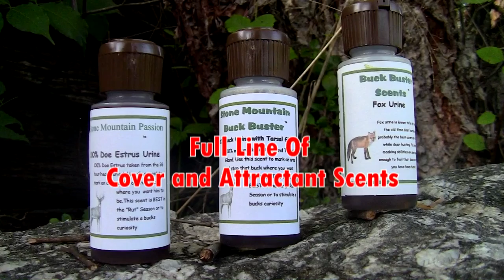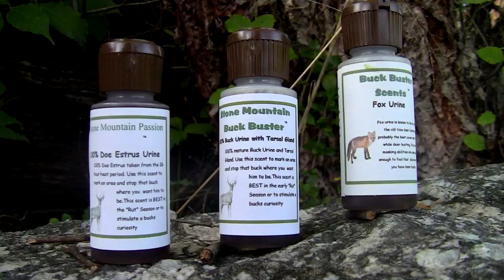Fishing for Stripers on Lake Murray, How to Striper Fish how to use Planer Boards for Stripers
This is a Striper Fishing Show that we did in December with Jason Bennett of Bennett"s Guide Service and BJ Ayers of Trophy Ridge Planer Boards on Lake Murray in South Carolina. Fishing was tough but Jason managed to put us on a few fish and along with the help of BJ Ayers it turned out to be a decent day of striper fishing.
Fishing for Stripers on Lake Murray, How to Striper Fish How to use Planer Boards for Stripers is a video that you will find plenty of tips on how to catch stripers

Jason Bennett's Guide Service
Facebook/ Jason Bennett's Guide Service